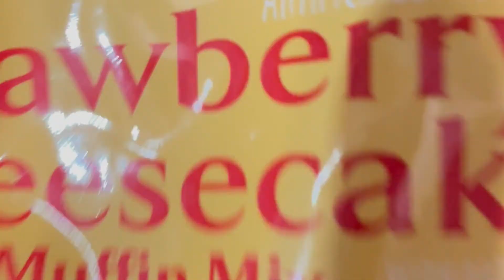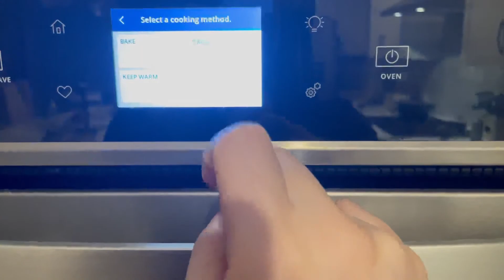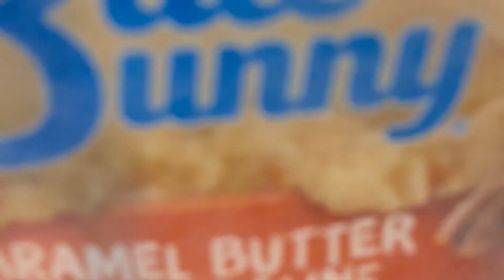Motivational Cleaning/ Post Covid Cleaning/ Clean with me 2022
Hi Good People. Welcome to a post Covid cleaning video. The whole family had covid. How did I do? Cleaning videos are absolutely wonderful to create. I hope you all enjoyed the video, share it with friends and family if you found it helpful.